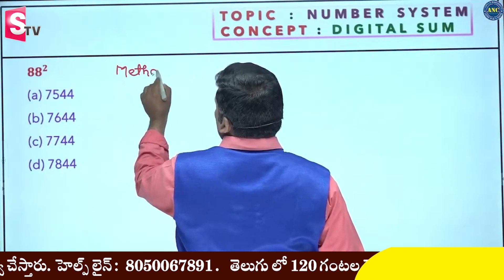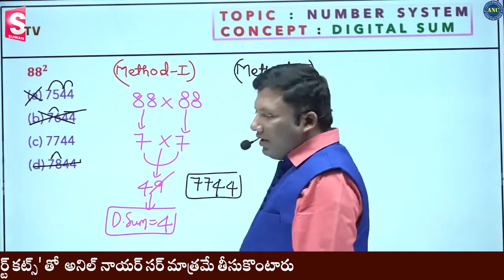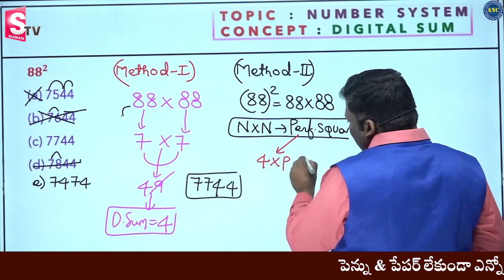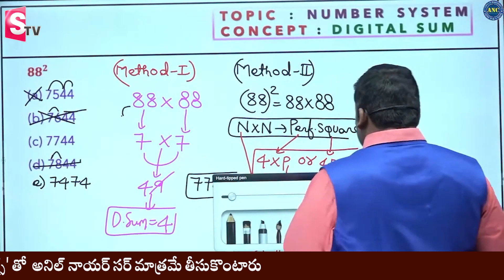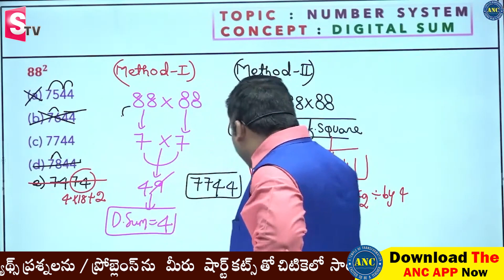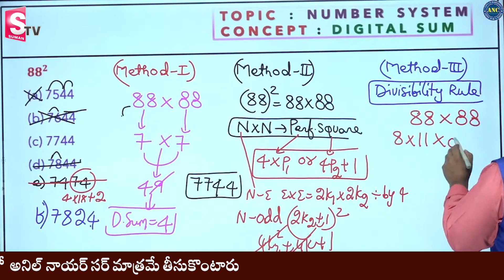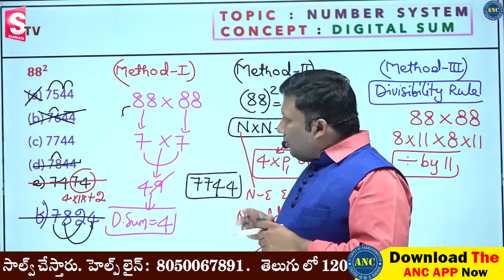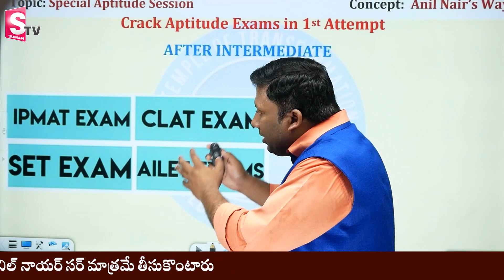Anil Nair's Speed Maths Tricks for Competitive Exams | SSC | CAT | Maths Short Cuts for Aptitude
Helpline:- 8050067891 to know live batch course at lowest cost.ఇండియా లో నెంబర్ వన్ ఆన్ లైన్ CAT Exam ట్రైనర్ చే  ఆప్టిట్యూడ్ ట్రైనింగ్  కోర్సులు  :

 వాస్తవ ఫీజు :  Rs.3499

(Rs 1499/-  మొదటి  1000 రిజిస్ట్రేషన్స్ కు మాత్రమే)

తెలుగు లో 120 గంటల లైవ్ క్లాసులు

అన్ని క్లాసులు  'మ్యాజికల్ షార్ట్ కట్స్' తో  అనిల్ నాయర్ సర్ మాత్రమే తీసుకొంటారు

400 గంటల రికార్డెడ్ క్లాసులు (ఆప్టిట్యూడ్ + వెర్బల్ + రీజనింగ్)- English lo

200 టెస్ట్స్ - అనలిటిక్స్ తో ( మీ పరీక్షా పెర్ఫార్మన్స్ విశ్లేషణ)

1500 పేజీల స్టడీ మెటీరియల్
పైవన్నీ - మీరు రాయబోయే 60 + పోటీ పరీక్షల  అన్ని ఆప్టిట్యూడ్ సబ్జక్ట్స్ ను కవర్ చేస్తాయి

లైవ్ క్లాసుల టైమింగ్స్ : సోమవారం, బుధవారం, గురువారం, శుక్రవారం - 10 వారాలు - సాయంత్రం-   4pm-5.30pm; 7pm-8.30pm

Why only ANC ?

                                                                                                                                                                                                                                                                                                                                                                                                హెల్ప్ లైన్ :  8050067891మా ఛాలెంజ్ : పెన్ను & పేపర్ లేకుండా ఎన్నో కఠినమైన  మ్యాథ్స్ ప్రశ్నలను / ప్రోబ్లెంస్ ను మీరు   షార్ట్ కట్స్ తో చిటికెలో  సాల్వ్ చేస్తారుWhy choose ANC over others?

1. Fundamentals only MATTER
2. Course Structure MATTERS
3.Pedagogy  Matters
4.Money is not the important but experience of teacher and his expertise in subject.
5.Don’t pay us first- check out our videos in Anil Nair Classes youtube channel

👉Important Key Points:
1.. Reasons to enroll for ANC video classes
- Video speed can be changed to 1.25X, 1.50X based on your requirements

1. Different angles to simplify each topic using lateral thinking & common sense
2. Focus on Concepts and not just Problem Solving.
3..Different techniques for problem-solving taking concepts to an advanced level.
4. Application of unique shortcut techniques in Quant/ LRDI and Verbal.
5. Link topics by adopting similar strategies & techniques.
6. Focus on maximizing scores in minimum time.
Prepare with fun, prepare with ANC
With Love
Anil Nair